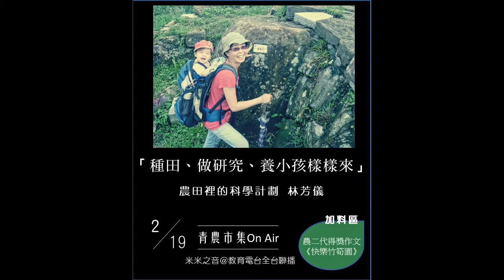《青農市集On Air》養小孩、種田、做研究樣樣來-林芳儀_201802219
【米米之音】 第4系列《青農市集On Air》
國立教育電台 全台聯播
每周一傍晚5:20-6:00

教育電台頻道：
宜蘭-FM103.5 基隆-FM100.1
台北、桃園、新竹-FM101.7
臺中、彰化、雲林-FM103.5
苗栗-FM103.9 南投-FM98.1
高雄、屏東-FM101.7
嘉義、台南-FM107.7、
恆春FM99.3　花蓮-FM103.7
玉里-FM100.3臺東-FM102.9
金門-FM88.9 馬祖-FM91.5 澎湖-FM99.1